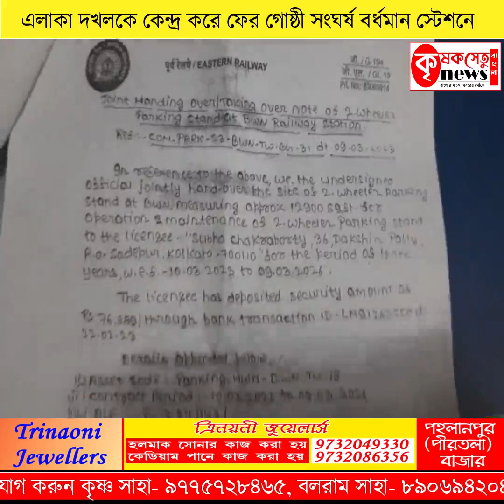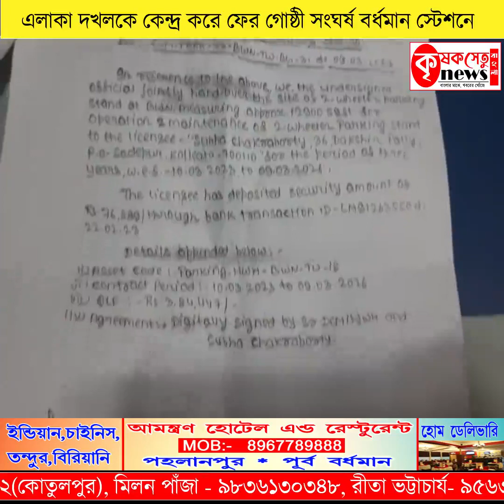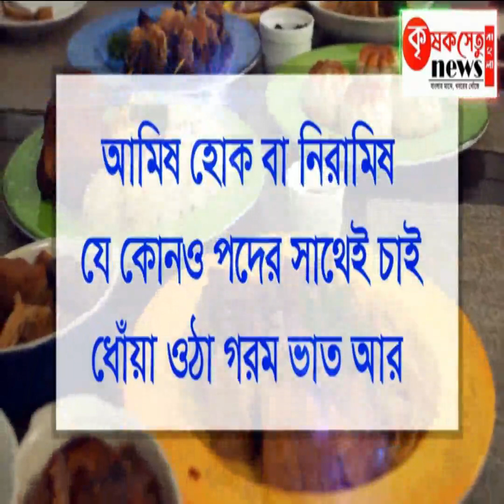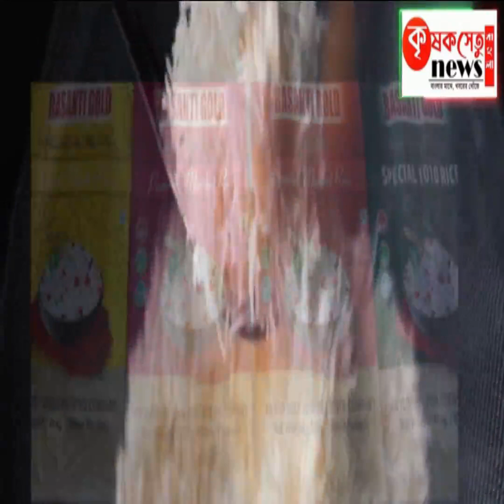এলাকা দখলকে কেন্দ্র করে ফের গোষ্ঠী সংঘর্ষ বর্ধমান স্টেশনে